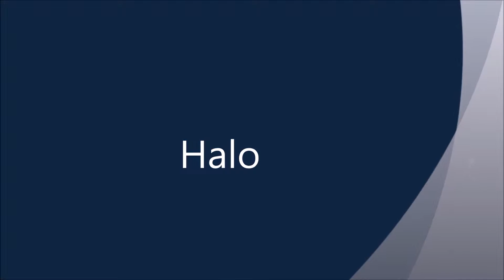Halo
LEO & PIPER